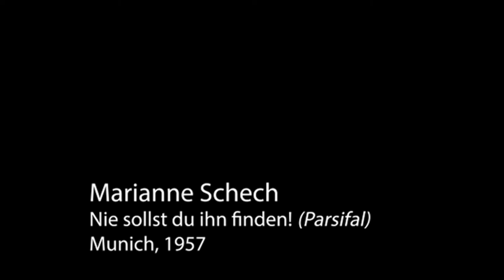Marianne Schech "Nie sollst du ihn finden!" Parsifal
Munch, 1957